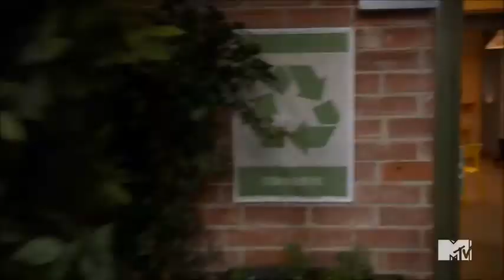Noah & Shane - 3x07 part 1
All copyrights reserved to MTV.